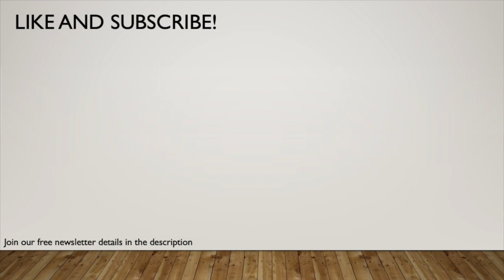The need for an international psychology model | Dr. Paul T. P. Wong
Dr. Paul T. P. Wong Ph.D., C. Psych talks about the important topic of indigenous psychology and international or universal psychology